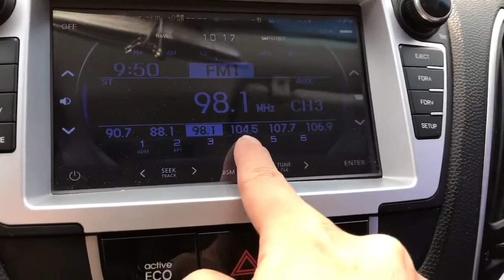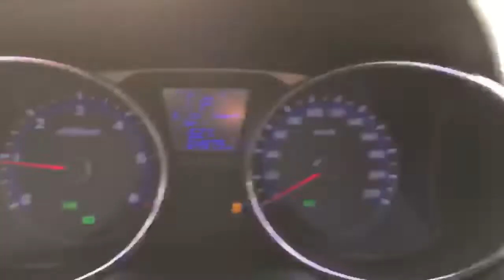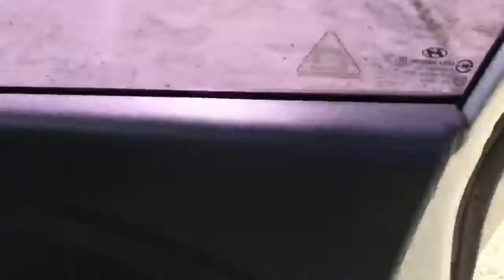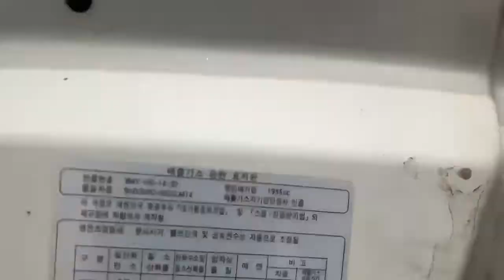2013 HYUNDAI TUCSON